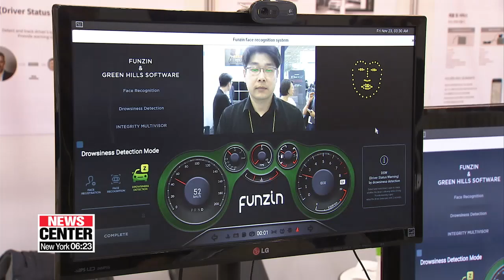Korea's 5G fuelling driverless cars, drone technologies to boost safety...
5G시대, 자율주행차•재난관리드론 등 커넥티드 모빌리티 혁신

Driverless cars and drones are some of the standout technologies expected to change our future.
The 5G network is expected to accelerate advancement in those fields, and Koreans are helping lead the way.
Our Oh Sooyoung brings us the third and final installment of our 5G series.
Sometimes a split second makes all the difference between life and death.
400 times faster than a blink of an eye,... the 5G wireless network is expected to propelthe advancement of driverless vehicles and drones,...   which will inevitably affect public roads and safety.
And researchers in Korea are producing some of the world's leading core technologies.
"Localisation technology helps unmanned and driverless vehicles communicate and determine how far apart they are. It can also be used to keep them within the lane. 5G makes this much faster and more efficient. Our technology pinpoints the location,... and reduces the margin of error by tens of centimeters to enable reliable autonomous driving."
AI mobility solutions developed by local firms can improve safety by scanning whether the driver is tired or distracted, as well as detecting road conditions and traffic lights, and steering the car when needed.
Drones, meanwhile are already being deployed to industrial and emergency situations,... combined with real-time video streaming and AI to track and analyse their surroundings.
 Features like facial recognition could later help identify and rescue victims, as well as send their status and medical information to health authorities.
"Our solution is being used by the police and other various authorities. With 5G, SK's video streaming and drone control,... will enable faster and more efficient responses due to low latency. Recently, Gangwon fire services told us that our solution was very useful when checking the scenes of the forest fire in Sokcho in real time."
SK plans to expand its high performance live video streaming and monitoring for industrial drones used in agriculture, logistics and delivery services,... partnering with drone-maker DJI.
Before 5G-based solutions become widely deployed, experts say it's crucial to iron out various safety and security issues.
"We think around a million devices will be connected in the space of a kilometer, exchanging enormous amounts of data, including private information. Even the slightest breach or lapse could lead to colossal accidents, for driverless cars, especially."
The South Korean government is aiming to resolve these concerns in order to nurture key sectors related to 5G, and create a 158 billion dollar market by 2026.